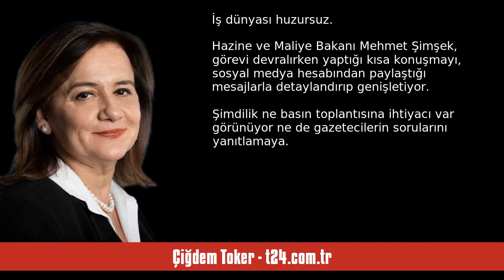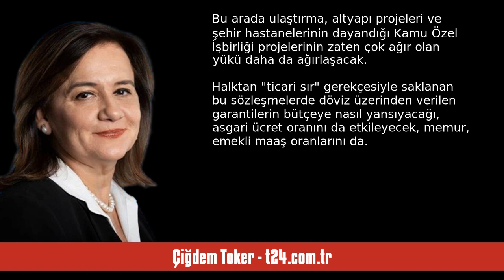ÇİĞDEM TOKER: KÖİ PROJELERİNİN AKİBETİ NE OLACAK? - SESLİ KÖŞE YAZISI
Çiğdem Toker - t24.com.tr - KÖİ projelerinin akibeti ne olacak? - 9 Haziran 2023 tarihli yazısının seslendirmesi

"Steril ve teknokrat üsluplu tweetler tablonun ağırlığını hafifletmeye yetmiyor. Şeffaflık ve hesap verebilirlik deniyorsa, önce 2021 sonunda faizlerin düşürülmesi amacıyla kurgulanıp açıklanan programın yol açtığı ağır hasarın tespit raporu ile sorumluları açıklanmalıdır

Birikimi olmayan, geleceğe güvenle bakamayan vatandaşlar tedirgin, ürkek. İş dünyası huzursuz.